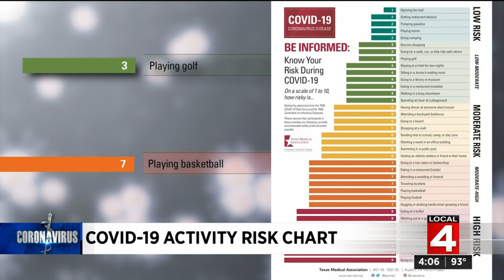Coronavirus risk chart: How different activities are ranked in terms of COVID-19 exposure risk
A “coronavirus risk chart” that ranks the risk levels of different activities in terms of being exposed to COVID-19 has been circulating on social media.